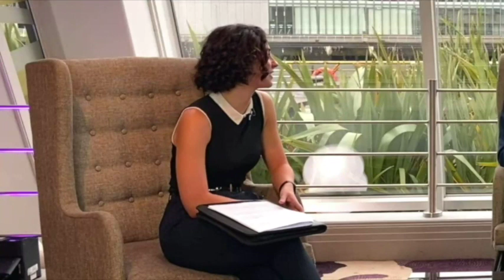Pure Buzzin' - Episode 1 with Gordon McIntyre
Welcome to Pure Buzzin’, Glasgow’s very own hospitality podcast designed to share city news from our industry and to interview weegie individuals per month about their experiences of working in our most loved venues. In Episode 1, hosts Alan & Hannah speak with the Associate Dean of Hospitality and Tourism from City of Glasgow College, Gordon McIntyre about his involvement in the industry and the importance of mental health.

This month competition is a meal for two in Chaophraya so get liking and sharing our social channels to be in for a chance of winning! Tag a friend from hospitality that you would like to join you.

Hosts:
Alan Linkdin-
Alan McDougall
Hannah Linkdin-
Hannah Cochrane

Production:
Liam Bedwell
LB Productions-

Sound Technician:
Liam Florence